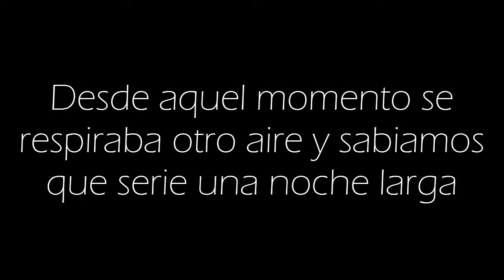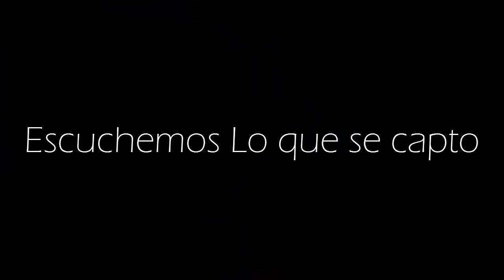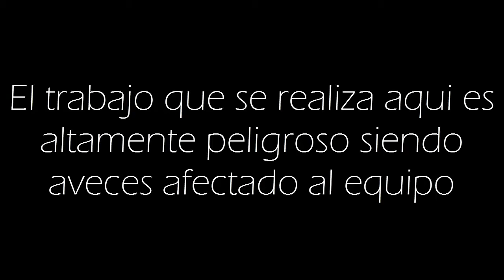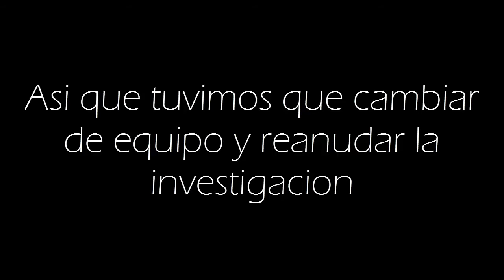PARANOIA UN PROGRAMA FUERA DE LO NORMAL (LA NIÑA DEL CANAL)P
EN ESTE VIDEO NOS MOFAMOS DE PROGRAMAS PARANORMALES DE UNA MANERA COMICA Y DEFINITIVAMENTE TODOS ESTA SOBREACTUADO Y NO ES REAL BUENO SOLO LO DE LA VOZ AL PRINCIPIO ESO SI ME IMPACTO

Si te interés mas Acera de Este Contenido da clic aquí:
goo.gl/Z3Y9DY

Gamertag:Neat L00FUL
Skype: Neat L00ful
ask.fm/L00ful